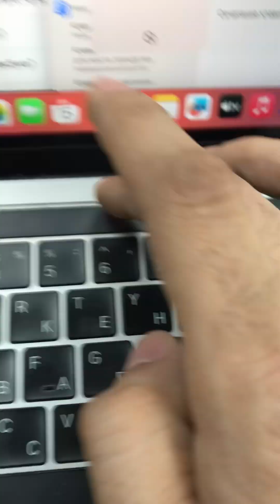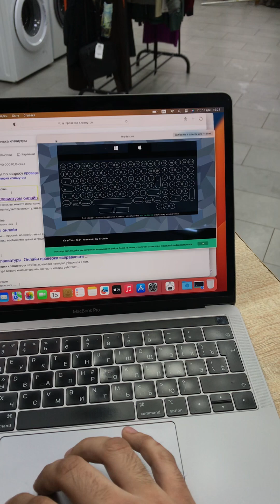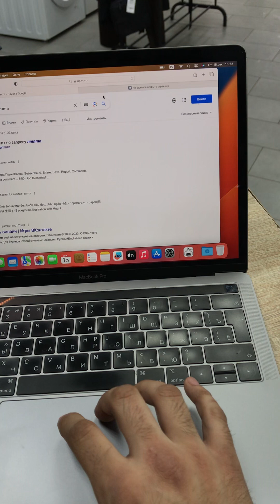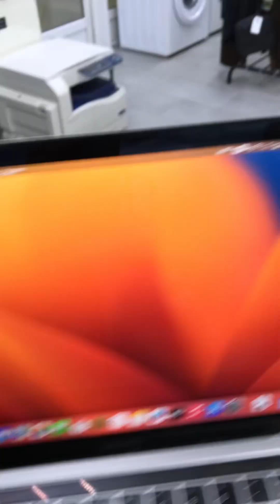Доп обзор MacBook